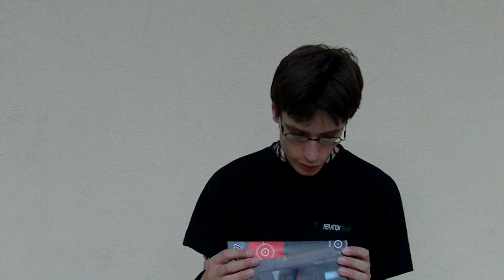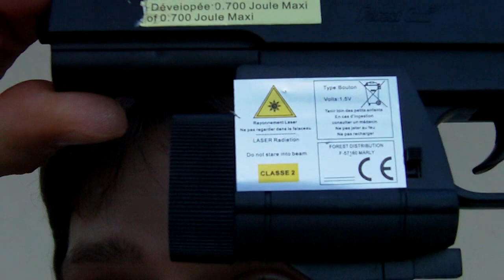Pétoires Forest Gun (Leclerc) 09/11 : Pistolet Lampe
Une petite découverte au Leclerc de Chalons : Des répliques d'Airsoft...
Mais que valent-elles réellement ?

Dans cet épisode :
- Pistolet Lampe, le déballage